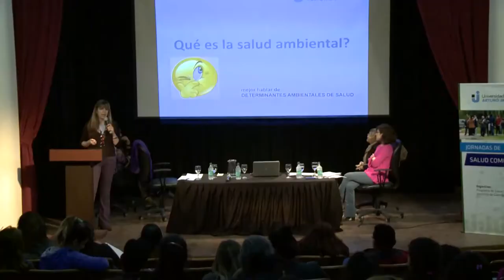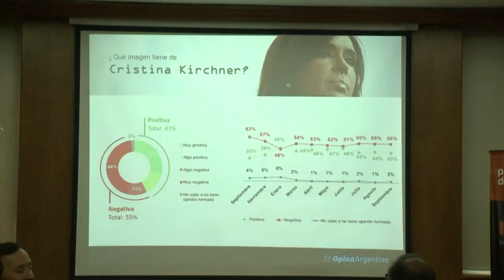Noticias UNAJ - Resumen Semanal Nº 89 - Desde el 29 de septiembre al 3 de octubre de 2017